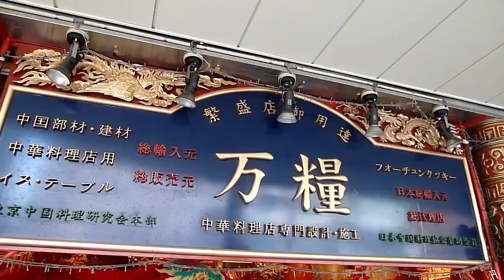Chinese Kitchenware & Decoration : Manryo 万糧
Jeremy meets Kappabashi's shop owners, the "Kitchen Town" in the heart of Tokyo.
The video is subbed in English.